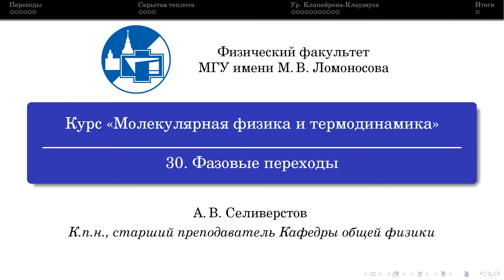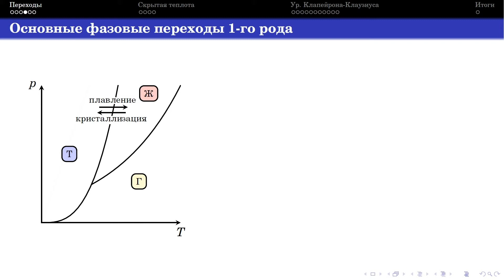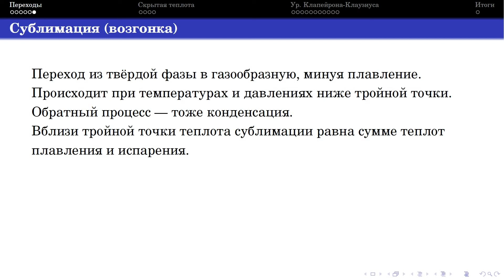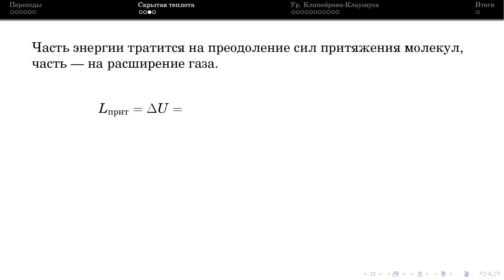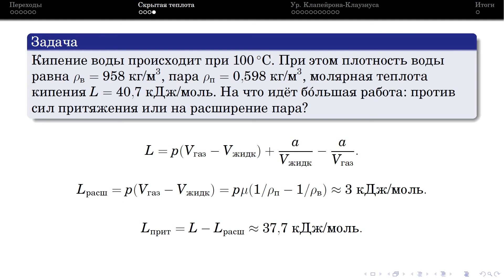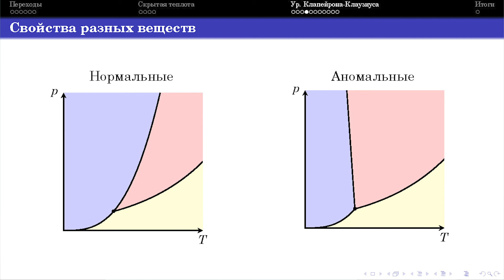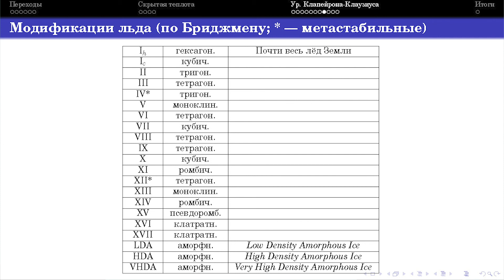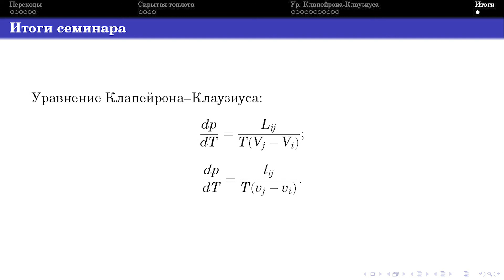Селиверстов А. В. - Молекулярная физика - Семинар 30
Фазовые переходы

0:00:10 1. Определение фазового перехода
0:02:00 2. Диаграмма состояния
0:05:28 3. Основные фазовые переходы
0:12:13 4. Связь с энтальпией
0:13:39 5. Задача (выражение для молярной теплоты парообразования)
0:16:46 6. Задача (при заданном процессе, какая из энергий больше)
0:19:04 7. Уравнение Клапейрона-Клаузиуса
0:31:24 8. Задача (на сколько понизится температура плавления льда при заданном условии)
0:33:41 9. Задача (зависимость давления пара от температуры)
0:35:02 10. Итоги семинара